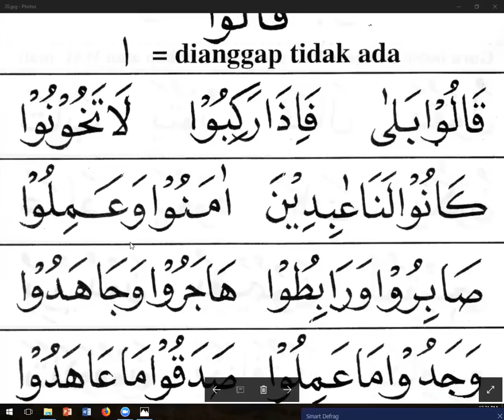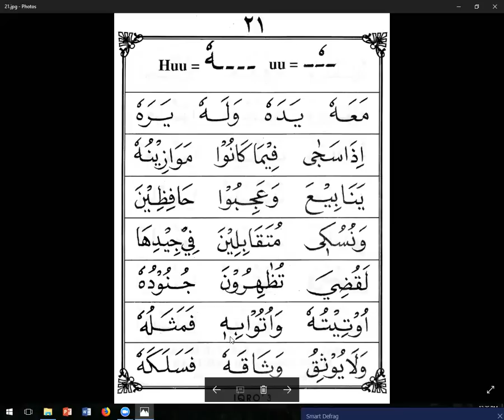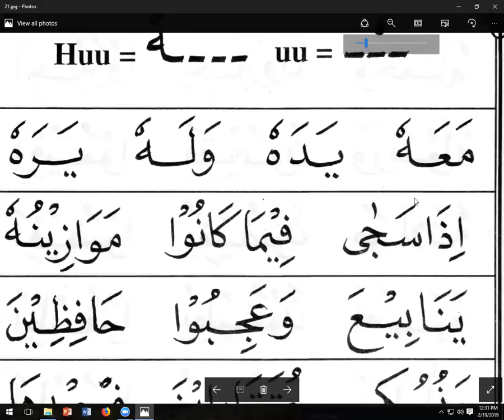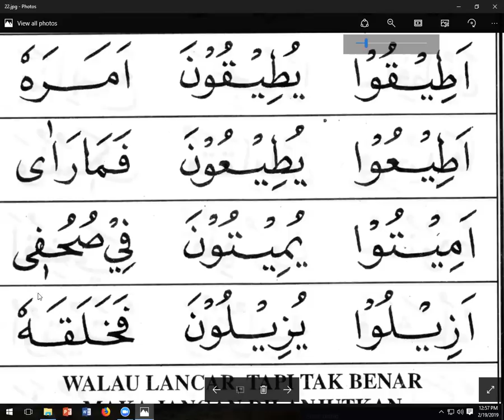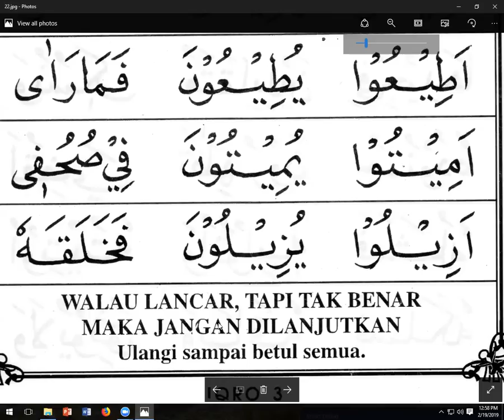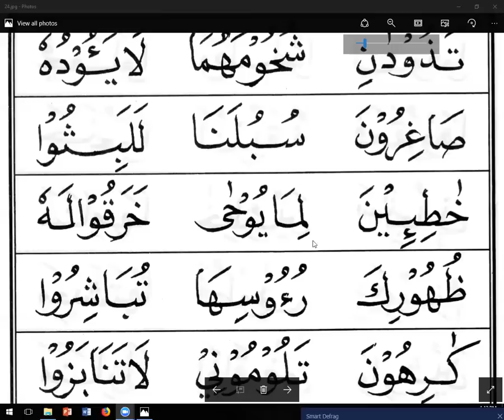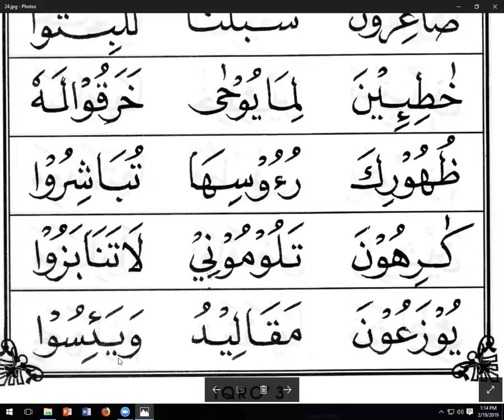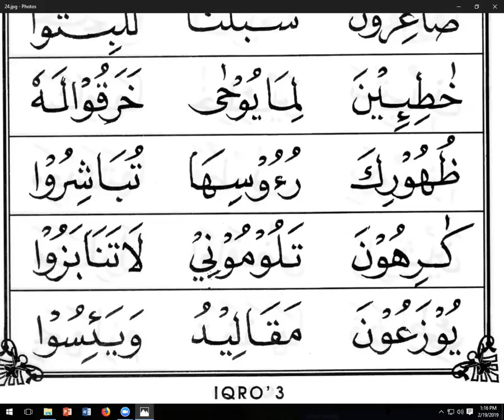IQRO 3 HALAMAN 20 - IBU DESSY ARIFIN - BEKASI-ARIRKM